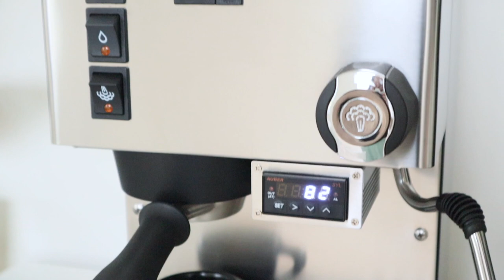Single Dosing Mod Workflow | Eureka Mignon Silenzio and Rancilio Silvia V6 with PID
I was single dosing with the original hopper all along, but I finally went ahead and found/bought one of those single dosing mods for my Eureka Mignon Silenzio - which is a game changer compared to the original hopper. Whoever is looking for this mod will easily find it.

Does it work? In short - yes, but it isn’t perfect. After giving the grinder a good clean and having the gaps in the chamber filled, the exchange went to a negligible figure. Adjusting the grinder is much quicker and less wasteful and the consistency took another step forward. Doing RDT, as well as some figuring things out is needed. A minor clump here and there, perhaps every tenth shot which I find really insignificant. Each shot tastes amazing. Here’s a quick espresso workflow with the Rancilio Silvia V6 (with PID), Eureka Mignon Silenzio with the single dosing mod.

I find that with my current temperature setting this particular coffee tastes really nice with the following recipe:

Dose: 18 grams
Brew time: 25 seconds
Brew weight: ~32 grams
Temperature : 93°C

About the coffee :

Roast: Light-Medium
Origin: Burundi
Farm: Kirundo
Varietal: Bourbon
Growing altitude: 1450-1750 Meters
Process: Natural
Flavour profile: Round-bodied, sweet and juicy - almost like a strawberry candy